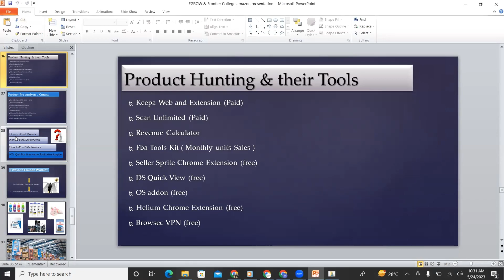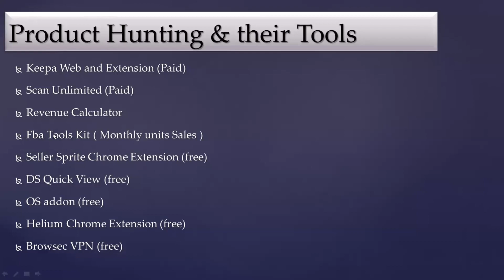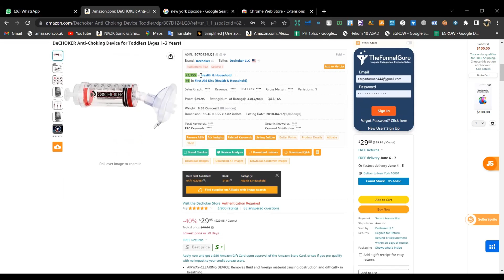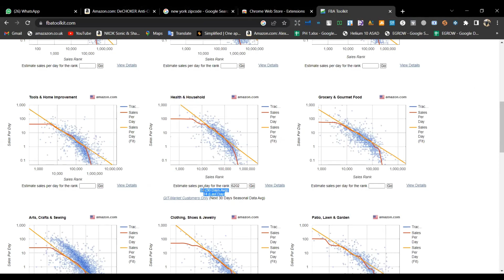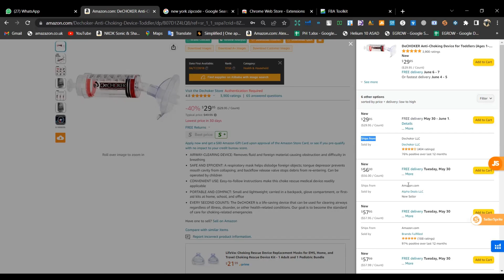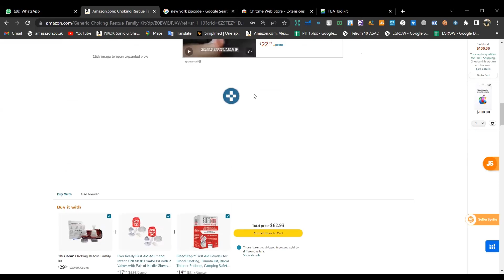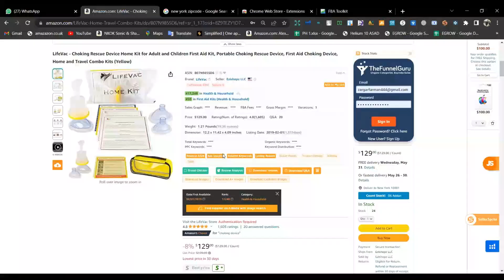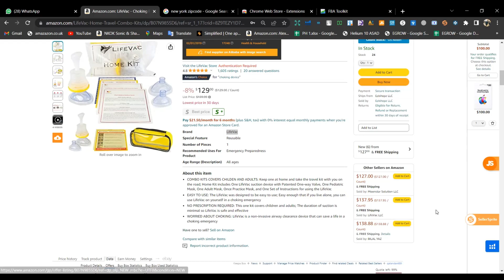Product Hunting Techniques in Pakistan | product hunting Amazon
Amazon
fba
fbm
 how to find product
product hunting
product sourcing
product hunting Amazon
product hunting technique

Amazon Free Course Lecture 02
Farman Zargar
Amazon Business
Earn Money Online
Farman Zargar
How To Become A Virtual Assistant (VA) & Start Making
Money

With Farman zargar
Wholesale Full Recorded Course from A to Z
available *Paid (Step by Step)
To Get 500 USA Supplier List * (Paid)
To Form LLC or LTD
Contact Our Sales Team
If You Need Any Kind of Tools for Amazon
Wholesale or Online Arbitrage
I Personally Recommend the Following Contact
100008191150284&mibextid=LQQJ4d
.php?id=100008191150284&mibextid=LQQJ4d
Join Our Tiktok: farmanzargar
Peshawar Office Address:
Syed Tower 3rd Floor Opposite Custom House
University Town Peshawar